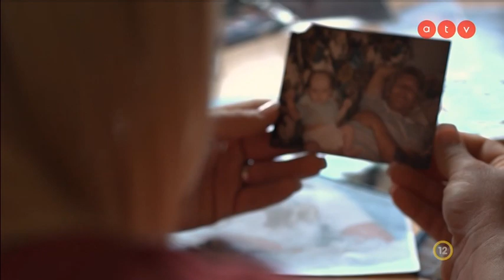Drogok, alkohol és rossz társaság